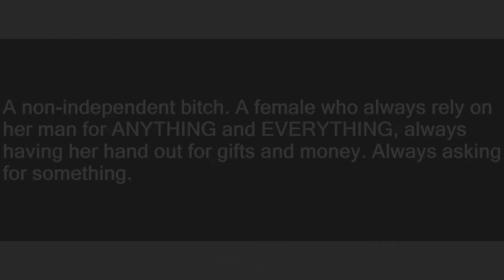Thirsty Bitch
Slang flashcards: